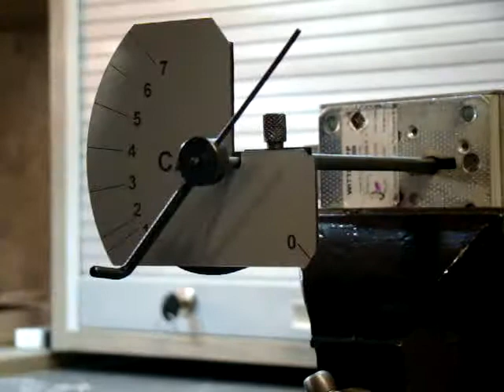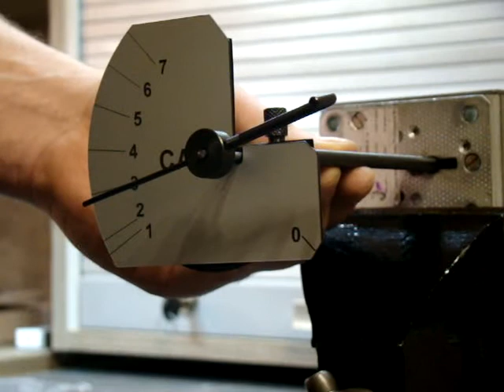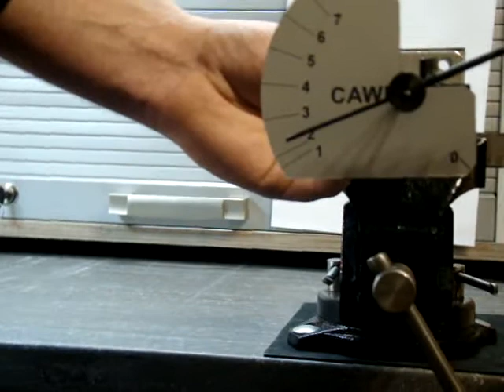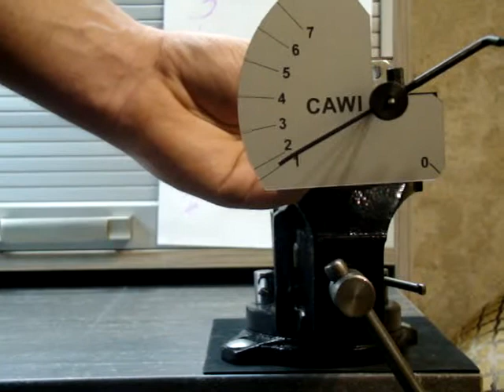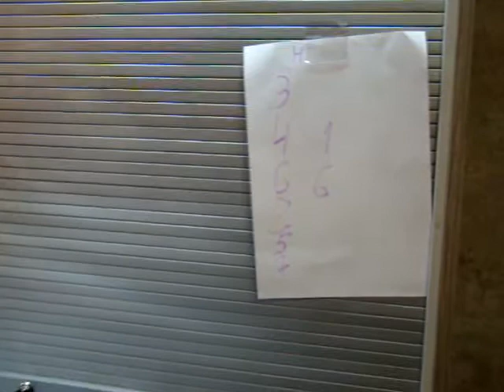How to pick a lock CAWI 1819. Decoding and using the set key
This video clearly shows the work with the CAWI 1819 lock